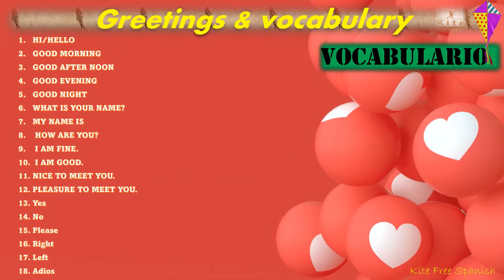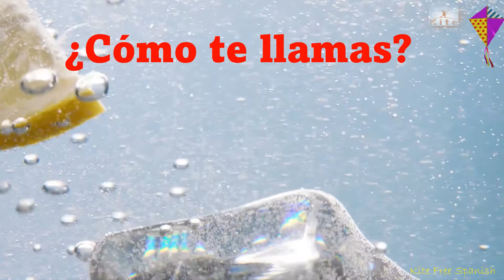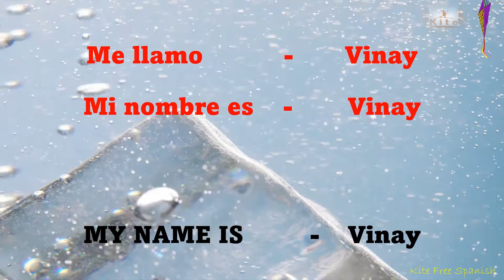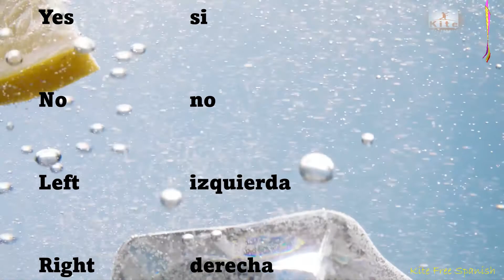KITE FREE SPANISH || THE GREETINGS & VOCABULARY IN SPANISH || VOCABULARIO EN ESPANOL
KITE FREE SPANISH || Nice To Meet You amigos ||